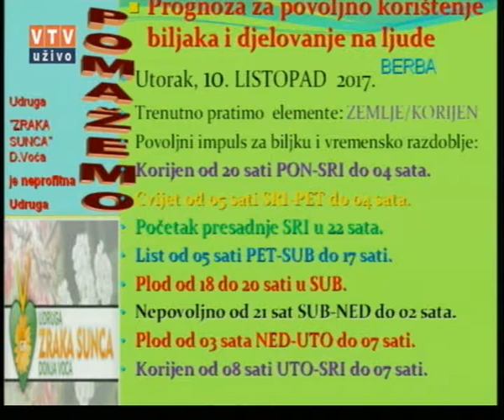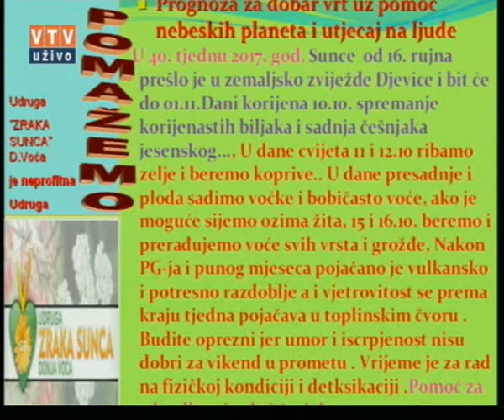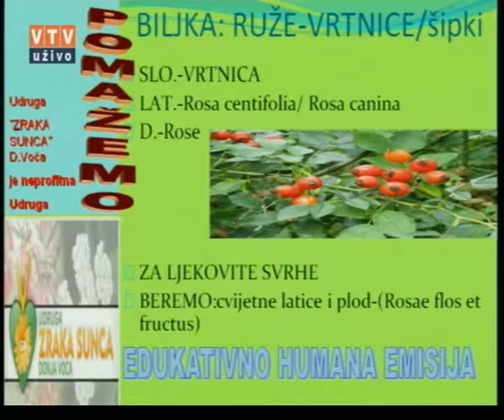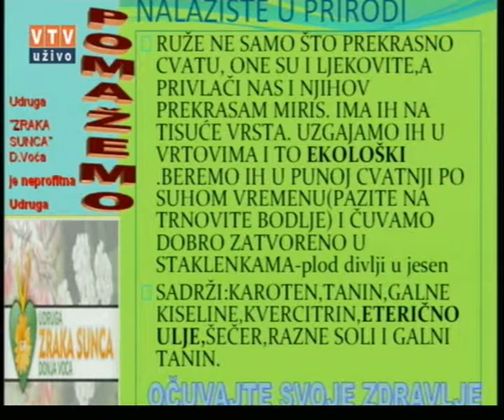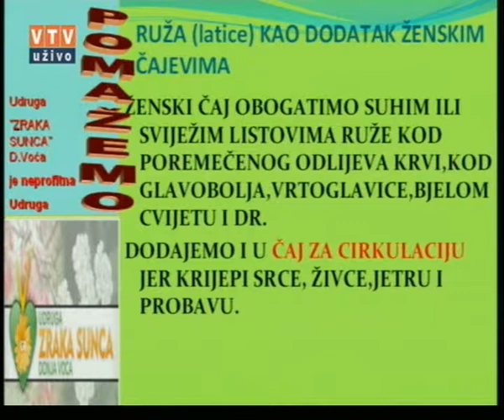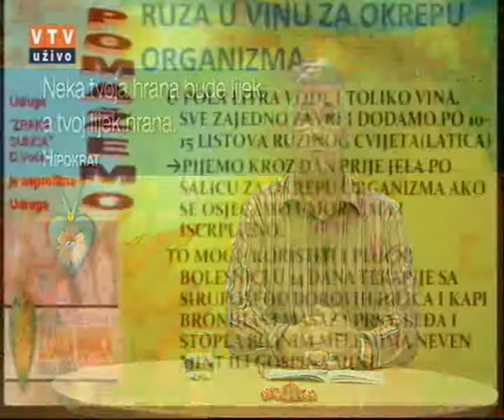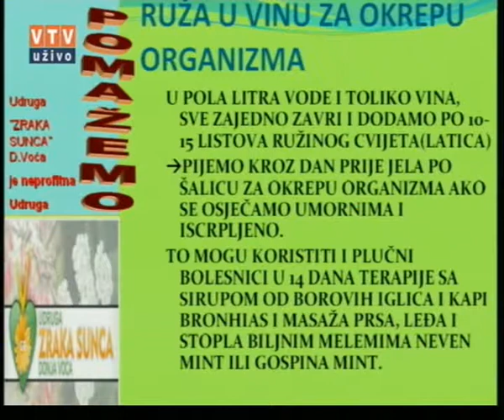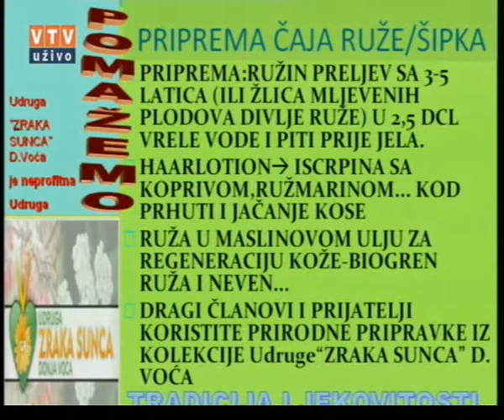Velike tajne malog vrta "RUŽA-VRTNICE/ŠIPKI" 10.10.2017.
"Ruža-Vrtnice/Šipki"